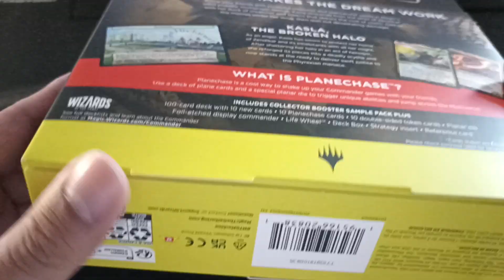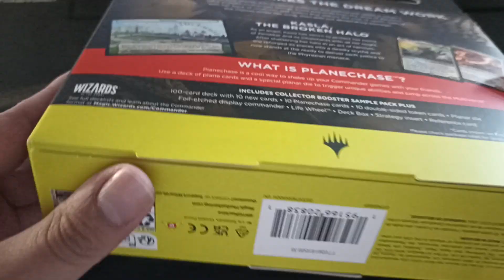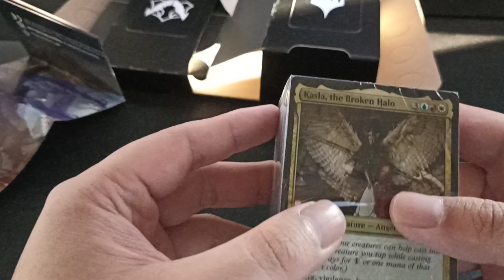unboxing March of the Machine: Divine Convocation pre-con commander deck.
my very first uploaded unboxing of a precon commander deck. hope you enjoy. any comments on how to improve will be appreciated